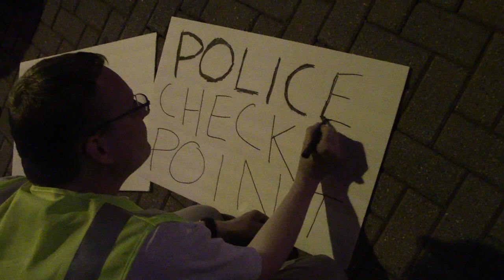Drivers Ask What's Happening | Neutralizing a DUI Checkpoint Part 5